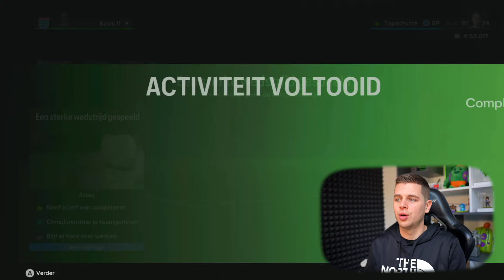WE HEBBEN HET GEHAALD! 200CM LANG!! Baby Reus #20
▸ Over deze video: Ik probeer in een nieuwe EA FC 24 carrière serie van baby naar reus te gaan! (in het Nederlands)

Elke week maak ik meerdere filmpjes van Fifa, en ook voetbal filmpjes!